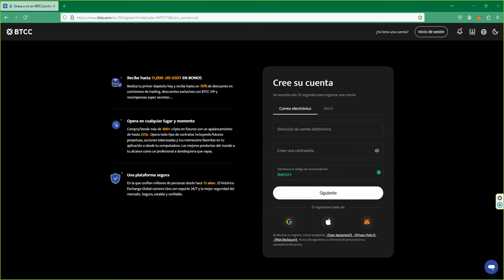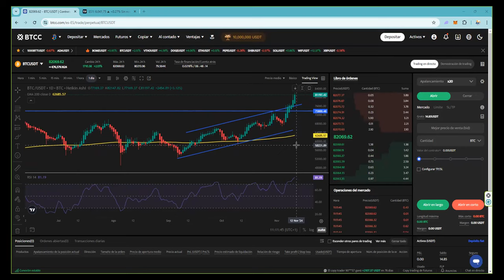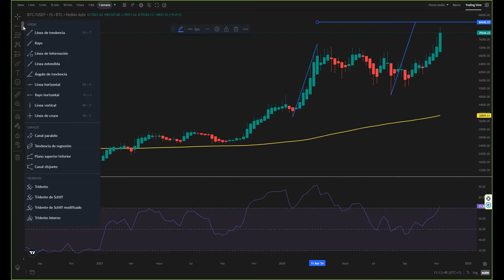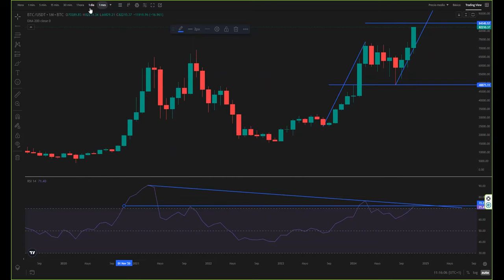LOS 3 OBJETIVOS DE BITCOIN 👉 DOS OBJETIVOS SE HAN CUMPLIDO YA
📈 Cómo participar:

 1. Opera en BTCC y acumula el mayor volumen posible.
 2. Sigue de cerca tus resultados y asegura tu lugar en la cima.